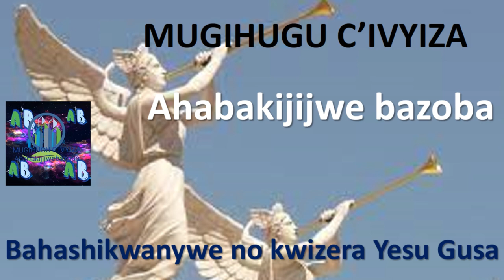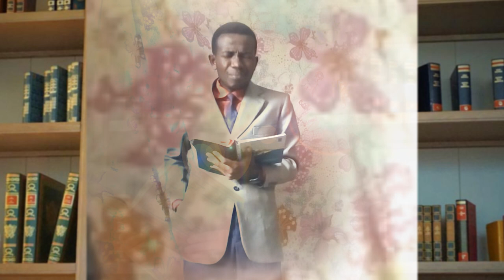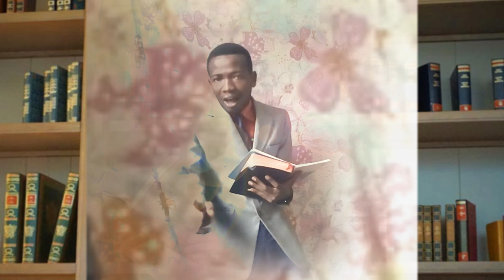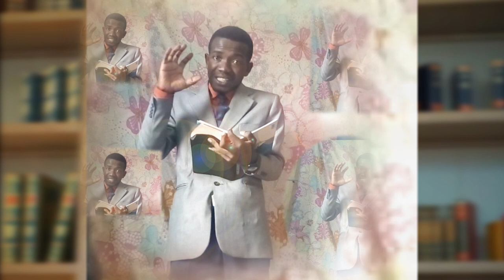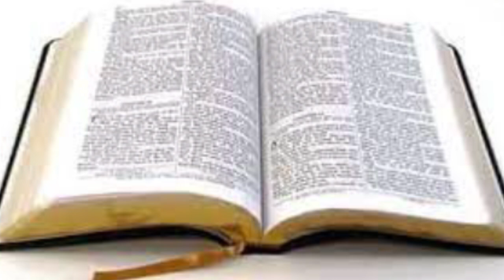Ibintu biteye ubwoba vyerekana ko turi mugihe ciherezo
Yesu aratubwira ibintu vyerekana ko turi mugihe ciherezo